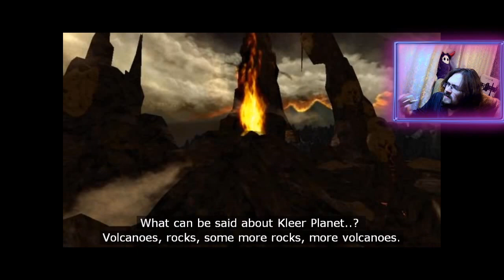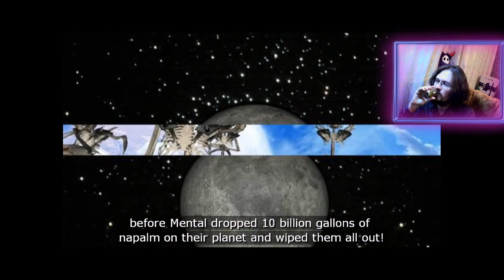Serious Sam 2: Overhaul | Запись стрима | Часть 1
То было моё знакомство и полное прохождение модификации Overhaul для Serious Sam 2, созданной SashexSRB.
Это замечательный мод, меняющий оружие и некоторых врагов на их предшественников из первого Serious Sam, преображающий внешний вид некоторых уровней. У некоторых противников изменены характеристики, чтобы соответствовать их классическим версиям.
Мод прекрасен, замечен лишь один баг, мешающий прохождению на уровне Giant Junkyard, но автор пообещал его исправить.

Настоятельно рекомендую к ознакомлению.